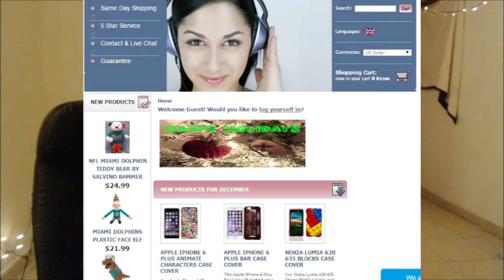Star Wars Funko Pop Vinly BB-8 Winners!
Was it Miley Cyrus? Find out in this episode of Dragon Ball Z!